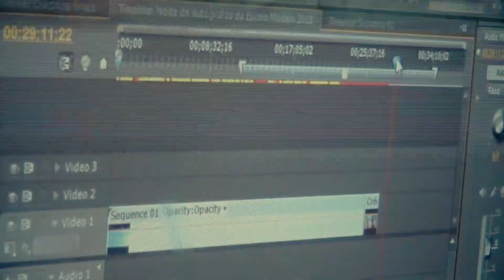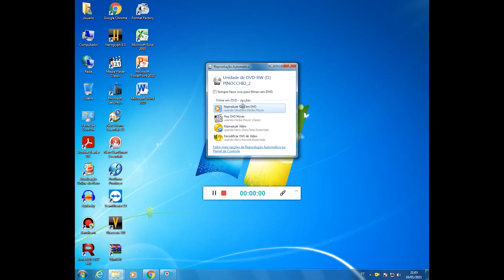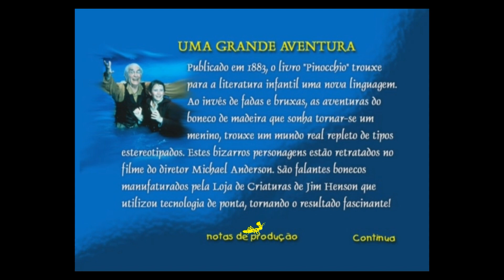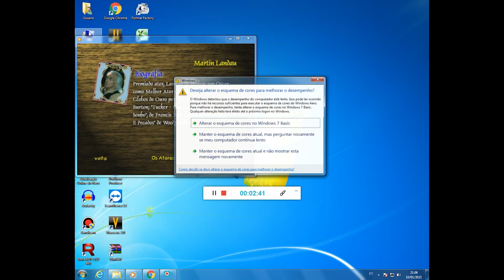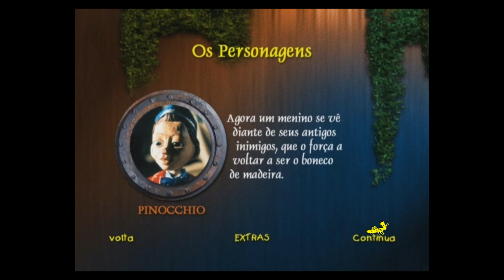Abertura do DVD "Pinocchio 2" (NBO Editora, 2007)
O DVD provavelmente é de 2007, mas o menu parece que foi feito em 2000... Abertura do DVD "Pinnochio 2", lançado em 2007 pela NBO Editora. Aparentemente, a autoração é da Careware. A história clássica do boneco de madeira contada em live-action.

1:21 Aviso
1:30 Verifique a classificação indicativa do filme
1:34 Vinheta NBO Entertainment (2007)
1:47 Menu principal
2:12 Cenas
2:23 Áudio e Legenda
2:39 Extras
4:31 Plim Plim Canal A
4:36 Chamada "Clara di Lucenna Show"
(Créditos: VR VIDEO PRODUÇÕES e TV CINEC)
Patrocínio via comercial do show de Heraldo Fernandes no Bar do Clube, no interior do Clube dos Comerciários, em Juazeiro do Norte.
5:13 Estacionamento Pit Stop no Pirajá (Créditos: Canal MEU JUÁ)
5:39 Alcoólicos Anônimos (Locução: Roger Ferrare)
6:09 Construlima
6:20 Chamada "Dagô do Forró Show"
6:50 Oferecimento: Antena Samara - Jodiesel - Brasil Modas - Óticas Brasil
7:10 Primaluísa Óculos / Ótica Brasil